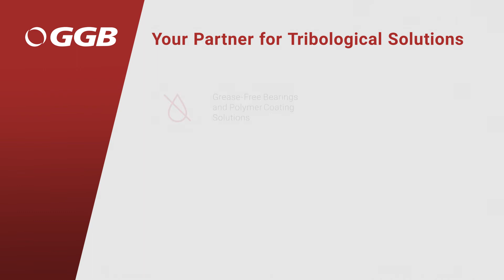The Big Challenges for Crane Manufacturers & MRO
Automatic lubrication system failure, demanding environments, noise, vibration and harshness (NVH) issues as well as high maintenance costs are major challenges for the crane industry. With GGB's Tribological Plain Bearings and Polymer Coating Solutions, you can increase the productivity of your crane system, extend its service life, and reduce downtime and maintenance costs. Benefit from our self-lubricating, grease-free Plain Bearings, TriboShield Polymer Coatings and paired TriboMate Coatings Solutions which offer low friction and high wear resistance.